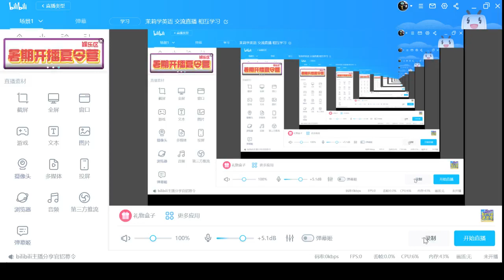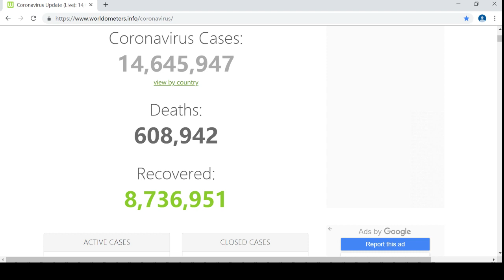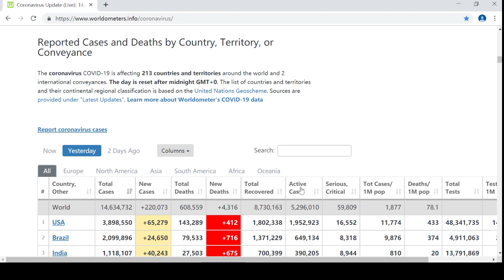20200720 感谢疫情期间 坚守在工作岗位的人们